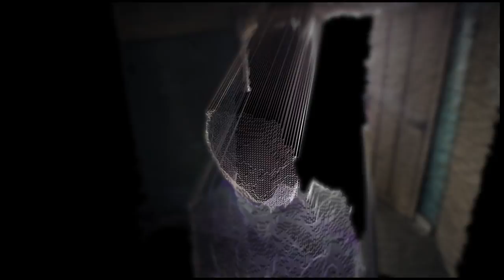Thomas Azier - EP Hylas 002 - Official Trailer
Now ON TOUR.